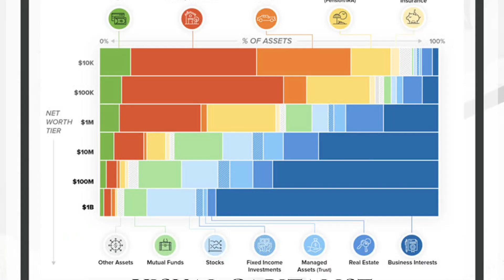Ming Han explains How to Succeed in the Creator Economy Today! (2022) FIRL 52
Today's episode, Ming Han, the creator and founder of The Ming Thing comes together with The FIRL Guys, John Huo and MJ Gan to talk the creator economy, how much youtubers make, how to make it as a youtuber and and how to choose the right sponsors to work with. MJ and John also got Ming Han to share about his crypto and degen investments and how he views generational wealth for his kid. Ming Han also shares his take on being financially stable before having a family.

Timestamp
00:00 Intro
04:04 Money beliefs growing up
09:16 First side hustle and job
10:45 Passion for music
13:10 Why production as a career
18:07 Definition of a successful YouTuber in the past
21:52 Advice for Gen Z and Alpha who want to be a YouTuber
24:55 How much does a Youtuber make in the early days
32:46 Working with sponsors: Criteria & red flags
38:44 Top tips to survive the long game in YouTube
42:22 Rotten and good apples in the team
48:03 Darkest moment, Urge to quit
50:17 If The Ming Thing were to restart again
52:33 TMT college era VS TMT now
54:33 Life as the leader of the team
57:35 Bad experience in hiring talents
1:00:13 Is the creative industry underpaid?
1:05:05 Making content you don't like but pays well, vice versa
1:18:25 How to charge brands featuring in your videos.
1:29:30 Keeping the staff together during pandemic
1:31:00 Start making home videos again
1:44:58 being financially stable to have a family
1:51:00 Education for kids
2:03:00 Stumbling into crypto
2:13:31 Top lessons from crypto in personal life
2:16:54 Participating in different blockchains
2:19:09 thoughts on generational wealth
2:26:05 What is made it money for Ming Han